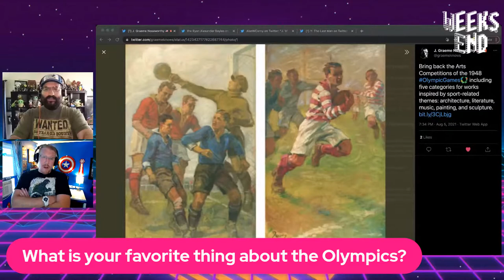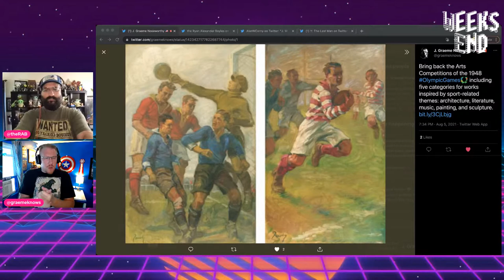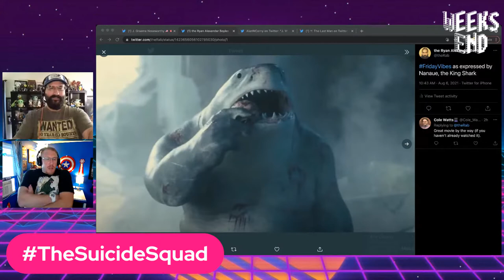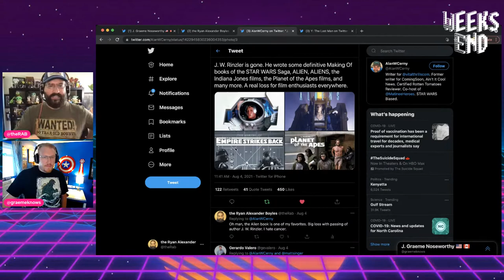WeeksEnd Show 53: Nerd out with RAB and Graeme about The Suicide Squad, Olympics and Longboards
Nerd out with us!! This week we jump into the new TheSuicideSquad film premiere directed by James Gunn, riff on new sports and old exhibitions from the Olympics, stand up about Y: The Last Man trailer on Hulu, Graeme shows off his custom Canadian Magneto kicktail cruiser longboard, and Ryan goes on a bug hunt for new Wal-mart exclusive Aliens xenomorph collectors edition action figures.